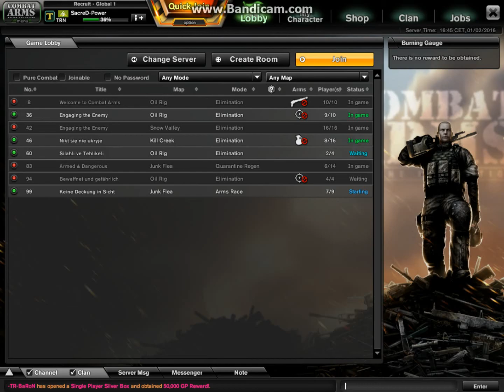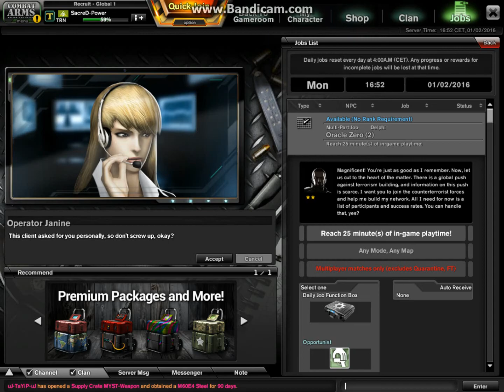SacreD-Power Plays Combat Arms for iiQueenBeee :)